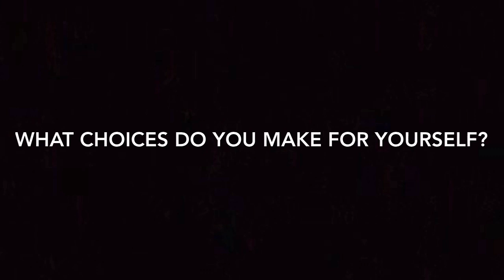Positive Action - 4th & 5th grade - "Lost in Space" Taking Action